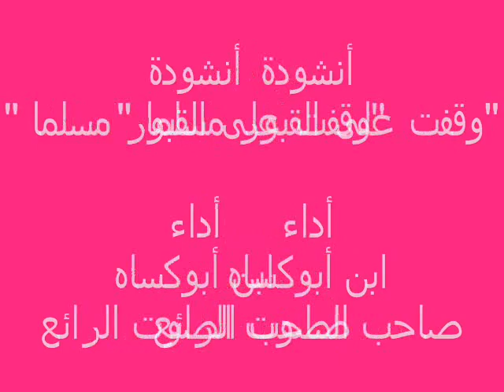إسلام المغربي : صاحب الصوت الرائع أنشودة " وقفت على القبور مسلما "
أنشودة بصوته الرائع العذب
تلميذي إسلام المغربي
صوتك لامس القلوب
دمت موفقا
أحمد الفرحاتي